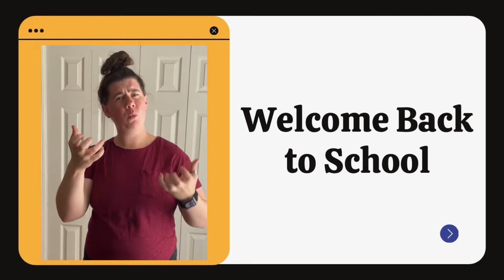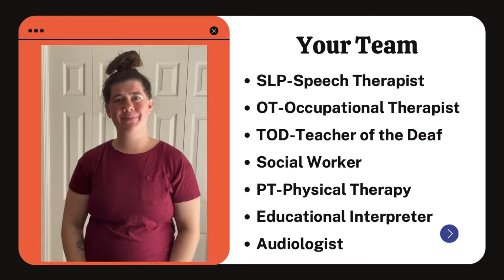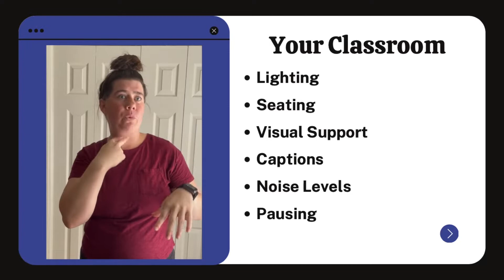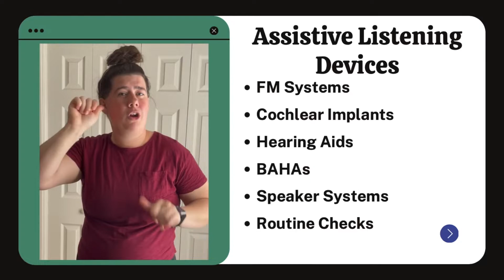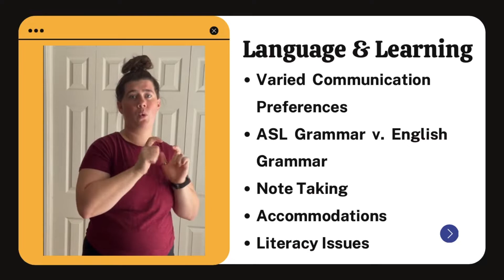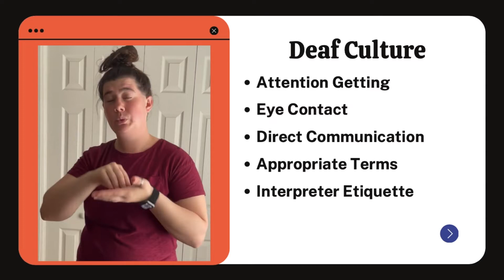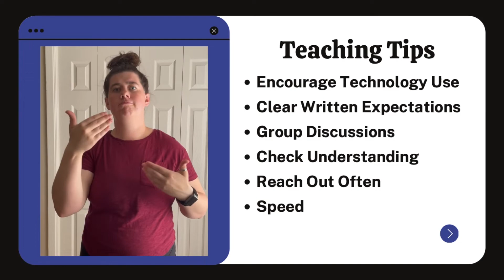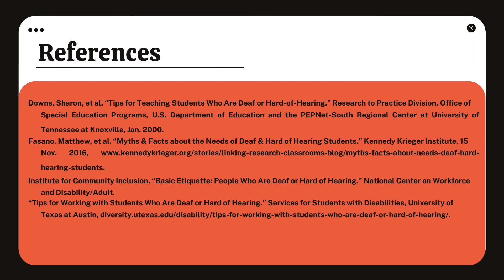Itinerant Teaching Video